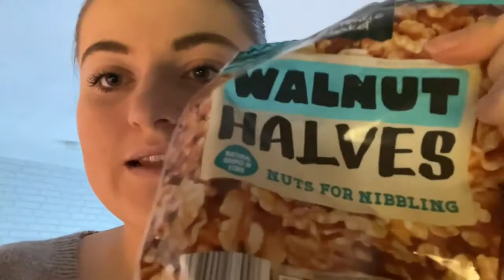24 Days of Christmas (Vlogmas) Day 3 WIAW - What I Ate In A Working Day (Key Worker)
Hey everyone! Wow, we are already on day 3 of Vlogmas/24 days of Christmas wow! i hope you are all enjoying it so far. This video was a slight fail due to the nature of my work! I'm not complaining, I am grateful and love my job, but it can be tiring etc. I hope you enjoy this video I did try my best.